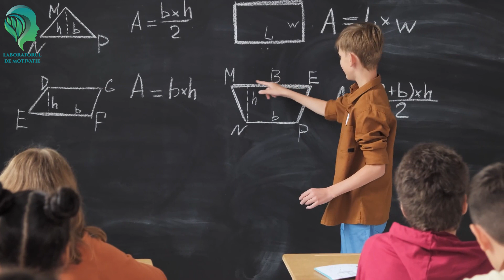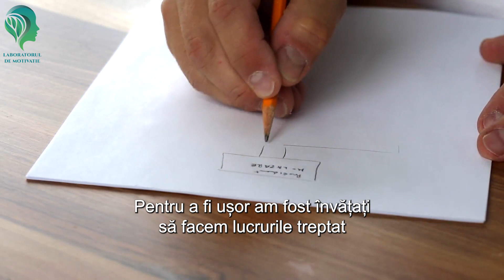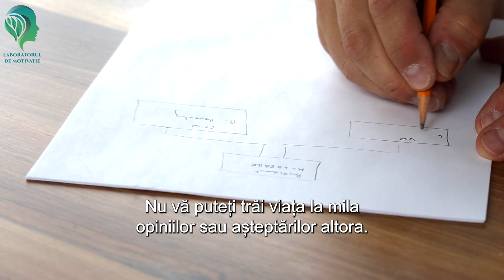Sfaturi pe care mi aș fi dorit să le aud mai devreme. Lectie de motivatie.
Astazi o să vorbim despreSfaturi pe care mi aș fi dorit să le aud mai devreme. Lectie de motivatie.
Dacă vreți să vedeți zilnic conținut legat de dezvoltare personală și motivație, vă rugăm să vă ABONAȚI la canalul nostru.

Când ești tânăr, mulți oameni vor încerca să-ți influențeze existența. Ei vă vor da sfaturi sau îndrumări, în speranța că veți avea un rezultat mai bun în viață. Cu toate acestea, bunele lor intenții vă pot face să dezvoltați așteptări mari și să suferiți dezamăgiri. Drept urmare, cu toții presupunem cum ar trebui să se desfășoare viața noastră.
Te întrebi, compari și ai așteptări de la tine însuți, pentru că așa ai înțeles tu, și aproape toți cei de pe pământ, progresul și succesul. Cu toții comparăm casele, mașinile, salariile și educația, crezând că aceste lucruri adaugă valoare vieții cuiva. Te străduiești, plănuiești și te lupți pentru a obține aceste lucruri doar pentru a învăța pe propria piele că nimic în această viață nu iese exact așa cum a fost planificat.
Imprevizibilitatea vieții ne frustrează și ne epuizează. Ne face să ne simțim mici și neajutorați.
Așadar, în caz că ai uitat, ești mai mult decât aceste lucruri banale.
Astăzi am ales să facem o listă cu sfaturi pe care noi, cei de la Laboratorul de Motivație ne-am fi dorit să le fi auzit și învățat mai devreme.

* Dezvoltare personala și sursa de motivatie*

***Am început să transferăm videoclipurile cu citate pe un canal dedicat pentru a nu le mai amesteca în materialul video dedicat dezvoltării personale. Așadar, dacă doriți să urmăriți și videoclipurile noastre cu citate motivaționale, vă așteptăm să ne urmăriți și pe "Laboratorul de citate":

Aici, puteți găsi ceva despre orice: sănătate, autodezvoltare, motivație, inspirație, psihologie, finanțe, relații, fericire și multe altele.